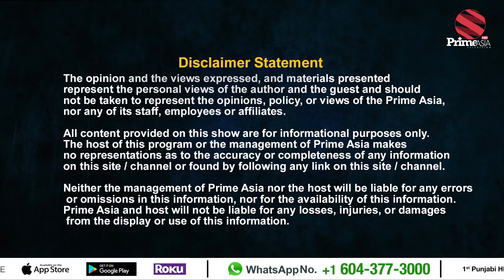Prime Women #70 _Story Of Powerlifting Grandma